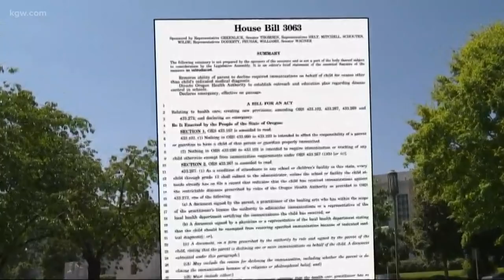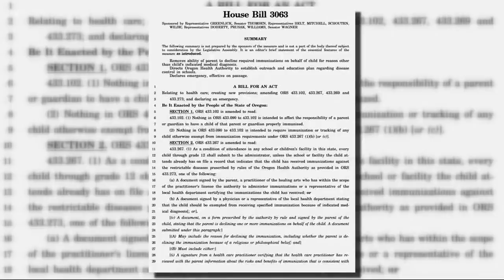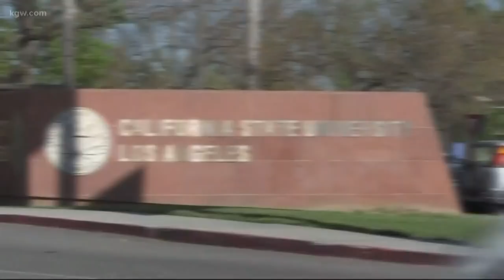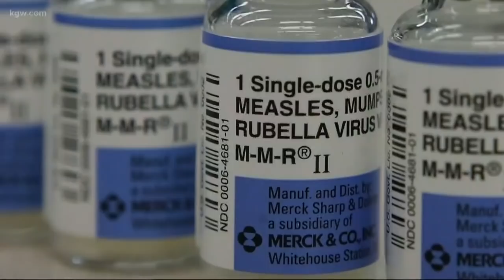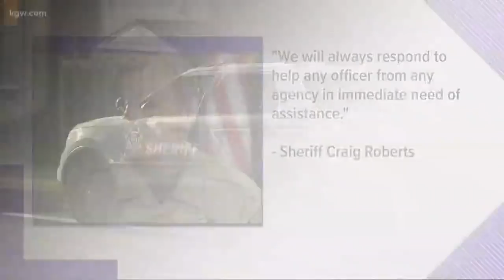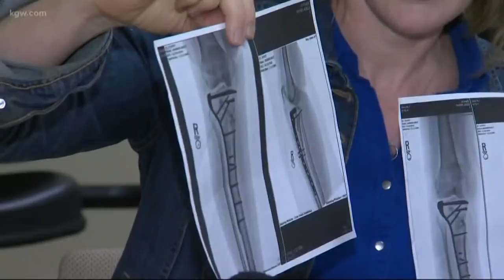Top Stories: 6 p.m. 4-26-19